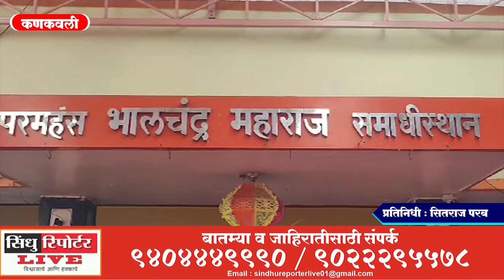भालचंद्र महाराज संस्थान येथील विठ्ठलरखुमाई मंदिरात आषाढी उत्सव मोठ्या उत्सवात साजरा